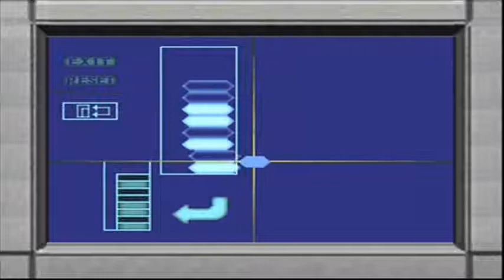Guia Dino Crisis NO DAMAGE Buscando el laboratorio secreto (4/11)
GUIA SIN SUFRIR DAÑOS
DIFICULTAD NORMAL
Mejor final: Gail sobrevive y capturamos al doctor Kirk

BUSCANDO EL LAB SECRETO
Hay un laboratorio secreto pero donde estara, tendremos que enfrentar a los terribles puzzles para llegar al objetivo